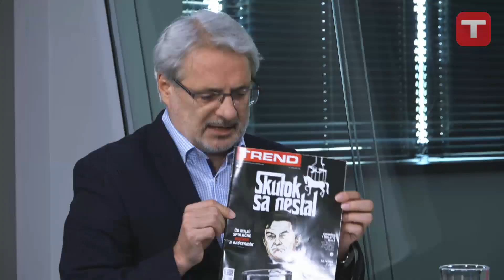O čo ide v Kočnerovej kauze a prečo v nej netreba veriť na náhody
Komentátor TRENDU Marián Leško každý týždeň predstaví s členmi redakcie najzásadnejšiu tému, ktorej sa venujeme v aktuálnom vydaní.
V úvodnej časti si do relácie „Naj podľa Leška“ pozval zástupkyňu šéfredaktora Zuzanu Petkovú a reportérku Xéniu Makarovú, aby bližšie porozprávali o tom, čo zistili, keď sa začali zaoberať obchodmi kontroverzného podnikateľa Mariána Kočnera. Tému spracovali v téme týždňa „Skutok sa nestal alebo čo je čudné na Kočnerovej kauze DPH“: